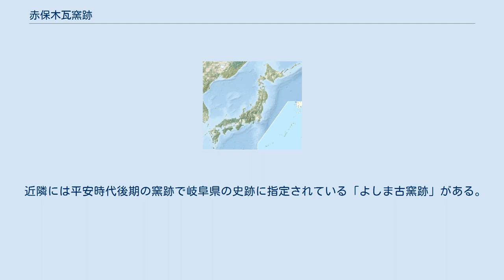赤保木瓦窯跡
赤保木瓦窯跡（あかほぎかわらかまあと/あかほぎがようあと）は岐阜県高山市赤保木町釜洞の見量山（みはかやま）東南斜面にある奈良時代の瓦の窯跡。
ここで生産された瓦は飛騨国分寺で用いられたことが知られている。
1976年（昭和51年）11月9日付けで国の史跡に指定された。
 高山市の市街地北西にある見量山の山中に所在する4つの瓦窯跡から成り、瓦窯の周囲には平安時代から鎌倉時代にかけて使用された2つの須恵器窯跡がある。
瓦窯は瓦を焼成するため成形した瓦を並べて焼けるように内部が階段状になっている半地下式の登り窯となっており、奈良時代後期から平安時代にかけて使用されていたとみられている。
窯跡からの出土品には軒丸瓦、軒平瓦、丸瓦、平瓦、垂木先瓦や鬼瓦などの多彩な瓦の他、鉄製鎌、坏類が出土している。
瓦の一部は飛騨国分寺から見つかったものと同種のものであり、飛騨国分寺の瓦が当窯跡で生産されていたと判明している。
出土品の内容は窯ごとに大きな差がないため、大量の瓦を生産するため連続的に構築されたと考えられている。
 1945年（昭和20年）4月9日に赤保木史蹟保存会が古くより釜洞と呼ばれていた地を発掘したところ、祝部土器（須恵器）片と瓦、灰、炭が出土して見出された。
その後発掘域を広げたところ窯跡が発見され、1948年（昭和23年）12月3日には岐阜県の史跡に指定された。
瓦窯には1号窯から4号窯までの番号が付けられており、最も下層にある4号窯から構築され次いで2号窯、3号窯、最後に1号窯が作られ、何度か修復を経たうえで用いられていたことが分かっている。
調査の結果、煙出しの一部が土砂により破壊されているものの、状態は2号窯と4号窯で天井部分が残っているなど良好である。
窯の大きさは奥行き9メートル前後、幅1メートル前後で、段数は判明しているもので16段と6段のものがある。
国分寺の構築に関する重要な史跡であるとして、1976年（昭和51年）に国の史跡に指定された。
 近隣には平安時代後期の窯跡で岐阜県の史跡に指定されている「よしま古窯跡」がある。